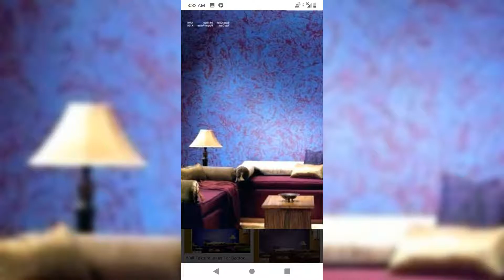INTERIOR DESIGNS modular kitchen wardrobes asian paintings wooden furniture false cieling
Alpine interior
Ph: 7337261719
House renovation, putty, cupboard work, TV units, modular kitchens